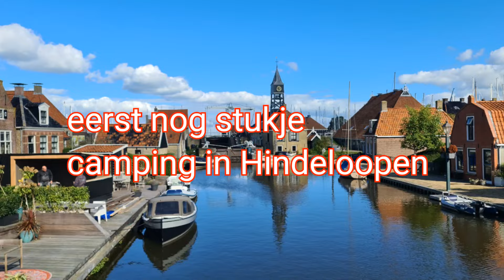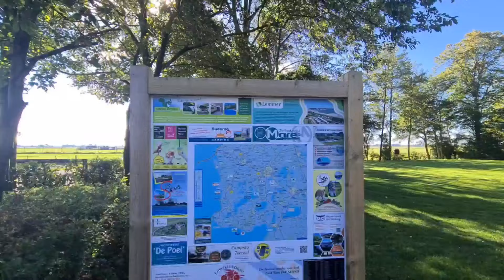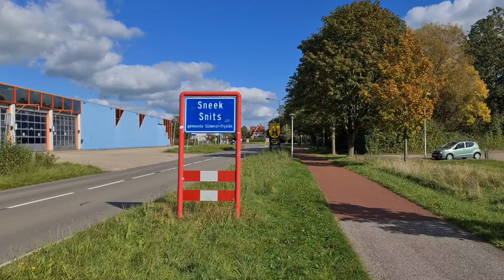wat een mooi plekje recreatipark de uilenburg